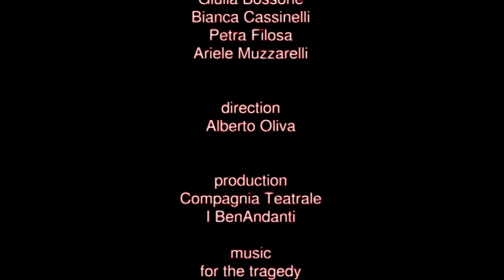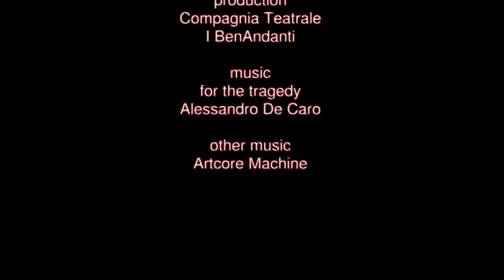Videoinstallazione per la scenografia della tragedia Baccanti - Teatro Astra - Torino